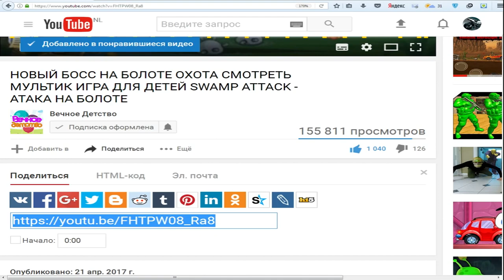Tasty Planet #1 Съедобная ПЛАНЕТА Новый ГЛАЗАСТИК Веселый Игровой мультфильм для детей